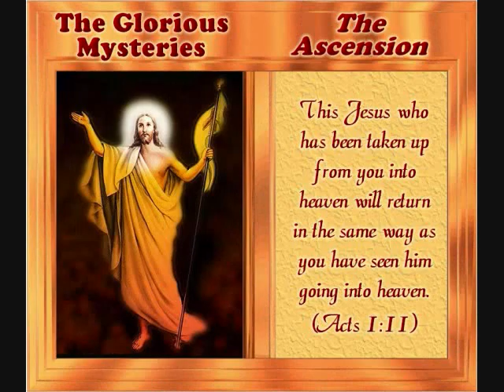Barbara Bonney "Alleluia" Exsultate Jubilate K165 W. A. Mozart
Alleluia
Exsultate, Jubilate K165

The Resurrection of our Lord Jesus Christ.

The Resurrection completed the mystery of our salvation and redemption; by His death Christ freed us from sin, and by His Resurrection He restored to us the most important privileges lost by sin (Romans 4:25).

The Ascension of   our Lord Jesus Christ

The elevation of Christ into heaven by His own power in presence of His disciples the fortieth day after His Resurrection. It is narrated in Mark 16:19, Luke 24:51, and in the first chapter of the Acts of the Apostles.

Barbara Bonney is one of the leading lyric sopranos of her generation.  With over 100 recordings to her name, her artistry has been documented for generations of singers to come.  Her Sophie (Rosenkavalier) is legendary the world over, as are her Mozart roles of Susanna(Figaro), Parmina (Zauberflote).  Ms. Bonney devoted much of her 30 year career to Lieder, and continues to sing Lied-Recitals and Orchestral Concerts.  She is a devoted mentor of the new-generation-singer, and is currently Professor at the Mozarteum in Salzburg, as well as guest professor of the Royal Academy of Music in London.

For Ms. Bonneys current concert schedule and more I invited to visit her official web

Ms Bonney is represented internationally by Michael Storrs Music Ltd.

Happy Easter

Whitebabygrandpiano